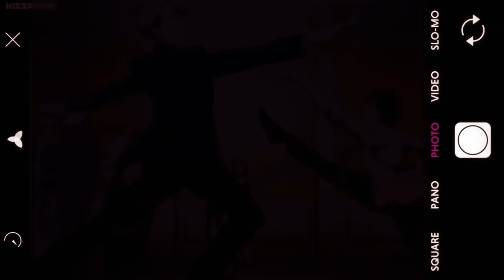I Think I'm Losing My Mind Now - Victuuri AMV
***SOUNDS BEST WITH HEADPHONES*** If you like there's a tumblr link at the bottom of the description, so feel free to reblog/like! Thank you!

Relationships and love are very complex things, and people express intimacy in many different ways.
Being intimate doesn't mean you have to say "I love you", or have saucy sexual moments. Sure, those things can be intimate,
but so can just being near each other, hugging, touching/holding hands, sleeping next to each other, or just having casual, comfortable conversations without inhibition.

Yuri!!! On Ice has done a wonderful job of showing intimacy in several ways, from just being happy together, to having sexual
tension, to just 'being,' or 'existing' together. That's what this video is about--showing the complexities of the love
that Yuri and Victor have learned to have. If you listen closely, you may hear an "I love you," but even if you don't hear it,
I hope you can feel it throughout the video.

As with all of my videos, the lip syncing game is HOT UP IN HERE.